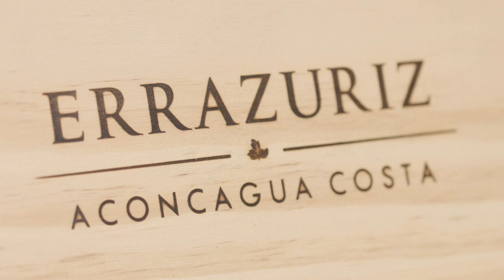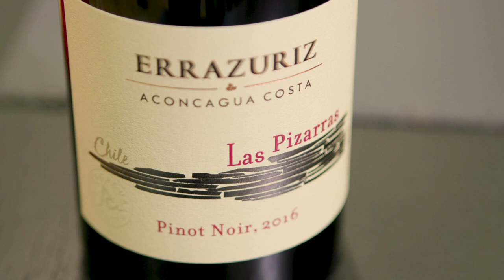Wines of Chile with Amelia Singer - Viña Errazuriz, Viña Seña and Viñedo Chadwick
Amelia Singer talks about wines of Chile, focusing on the wines of Francisco Baettig and Edoardo Chadwick: Viña Seña and Viñedo Chadwick.

Music composed by Tim Anderson.